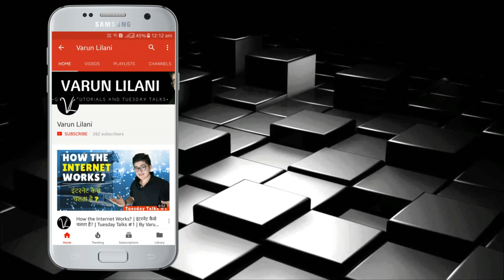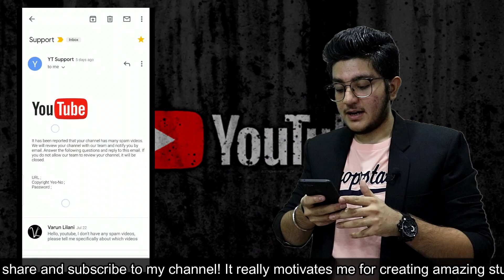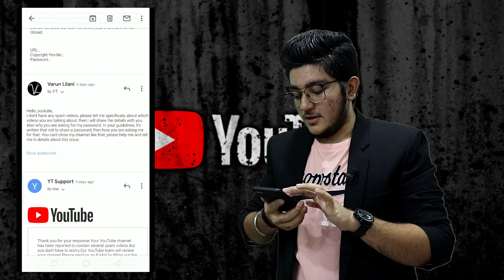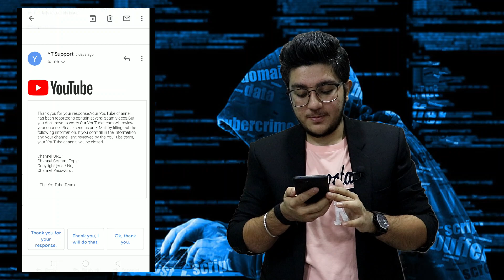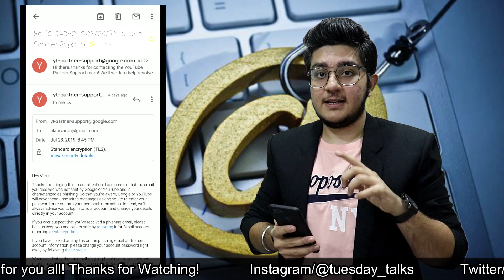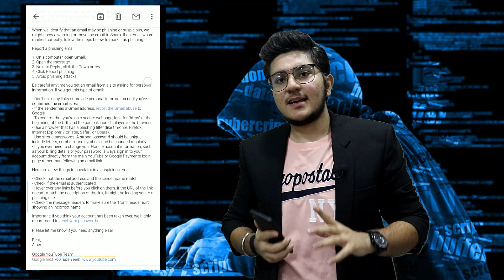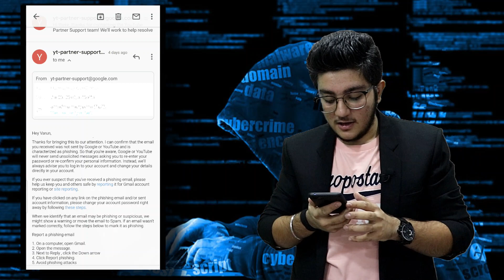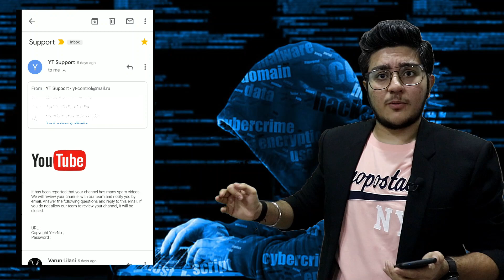YouTube sends me a WARNING! | All Creators Must Watch! | My Channel might get CLOSED! | Varun Lilani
Welcome you to the 74th Episode of TuesdayTalks.
In this video, I have talked about a mail that Youtube has sent me to review spam videos if it won't be reviewed, it will be closed. All youtube creators must watch this video, its a fake, phishing activity happening out there and they are sending emails to small YouTubers.

Just report this, and block these emails so that you won't get in future.
Youtube or any other website will never ask for passwords, URLs or any other confidential details.

CAMERA GEAR AND ACCESSORIES: GRAB THE BEST PRODUCT DEALS NOW:-
Boya M1 Lapel MIC
Canon 50MM F1.8 Lens
Canon 55-250mm Telephoto Lens
Canon 75-300mm Telephoto Lens
Canon 200D Screen Protector
Camera Cleaning KIT
Sandisk Memory Card SDXC
MIVI Moonstone Portable Wireless Speaker
Realme 2 Pro Smartphone

L I K E  |  S H A R E  |  C O M M E N T  |  S U B S C R I B E  |  P R E S S  B E L L  I C O N  |  REPEAT
Do follow for all behind the scenes and for the latest updates.
WRITE US ON:
Also for any queries and discussions, do write to us at our mail.
WAIT FOR THE NEXT VIDEO COMING ON TUESDAY 